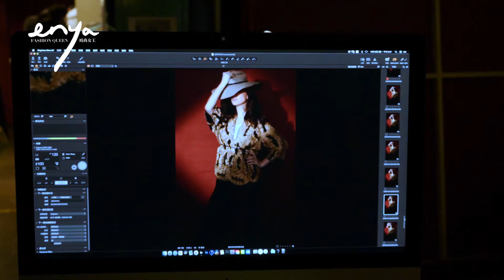《enya FASHION QUEEN》雜誌21′5月號封面人物 | 關穎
《Enya Fashion Queen》5月號封面人物
「結婚，它是一場全新的人生體驗，因為未知，所以可能。」

當你直抵命運的深度，一切的語言都將向你敞開，在化妝間一邊妝髮，一邊接受訪談的關穎來說，「命」與「運」的組合，讓人生保有信念感，她深信努力依然能夠去改變現有的不滿。

很多人會認為「年齡」與「結婚」是女性的束縛甚至是終點，於關穎而言，它是一場全新的人生體驗，因為未知，所以可能。